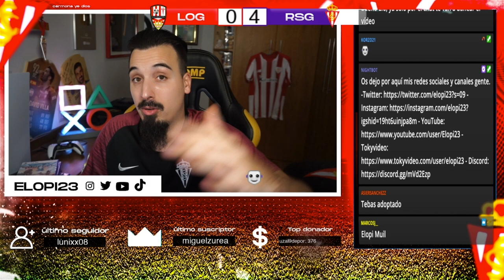MI OPINIÓN del LOGROÑES 0-4 SPORTING GIJÓN | LIGA SMARTBANK 2020/2021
HATTRICK Y SE CENAAAAAAAA